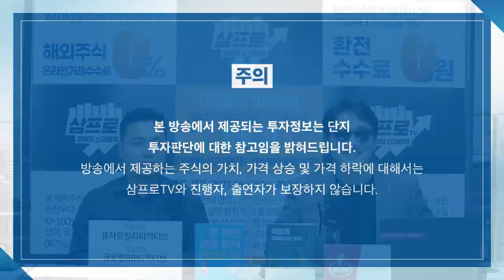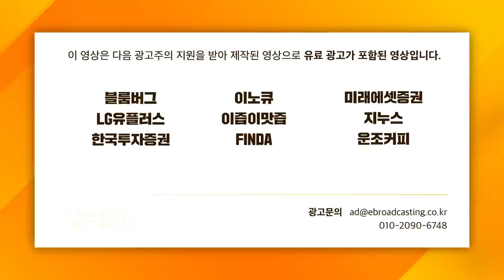[증시 셔터맨] 확산되는 전기차 충전 섹터, 하반기 강세 보일까? f. 유안타증권 박현상 차장